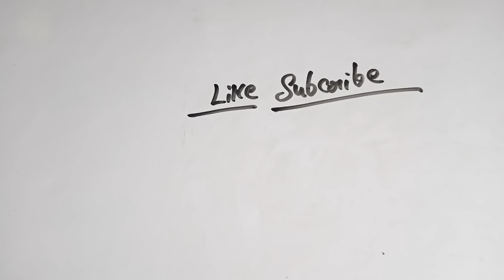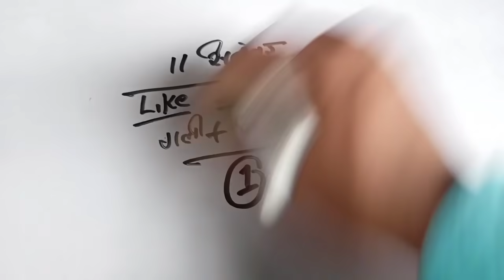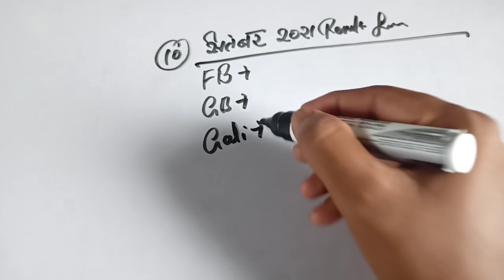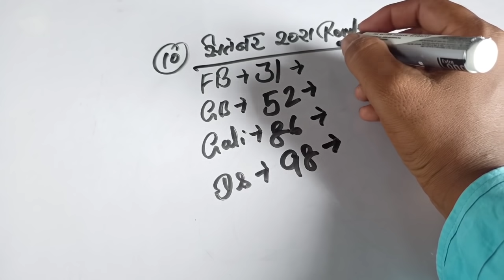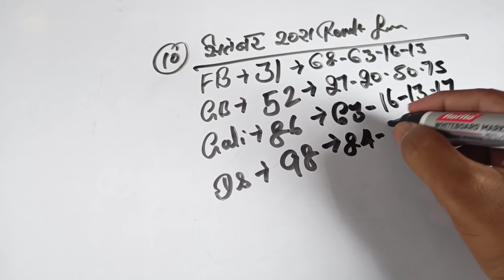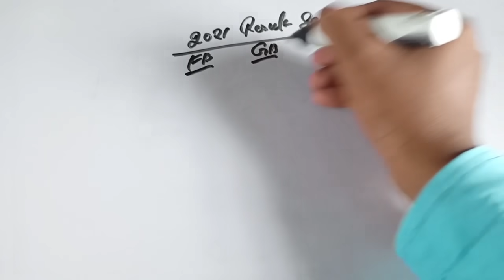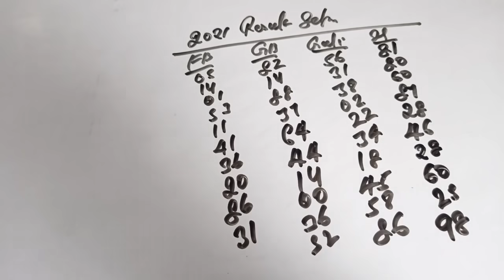Gali desawer11 September2021 satta up।satta up king।faridabad gajiyabad11September 2021 satta result